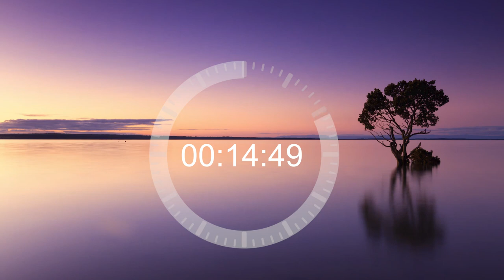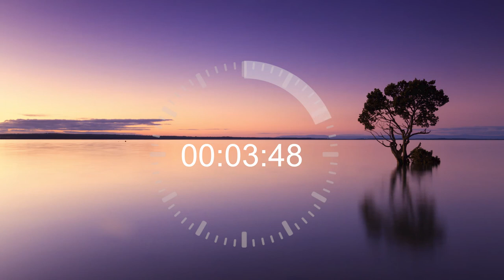90 minutes - TIMER , countdown , digital timer , one and half hour video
Full HD 1080p Countdown timer for 90 mins,